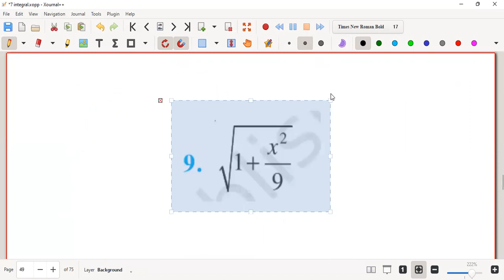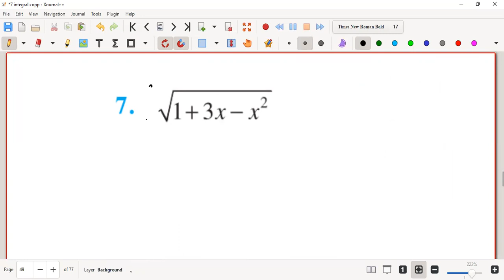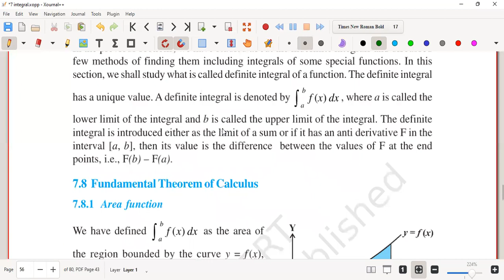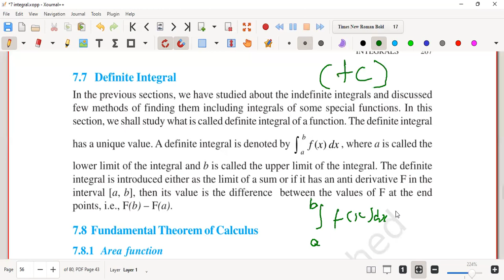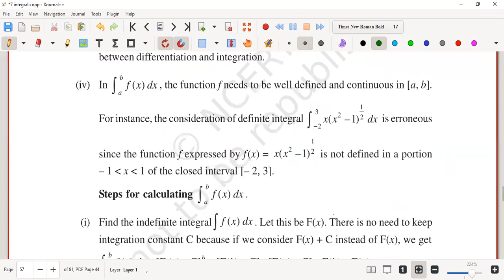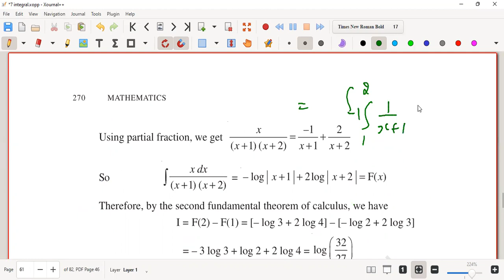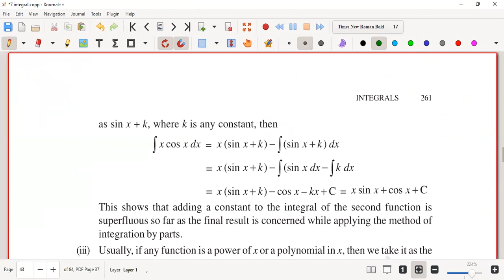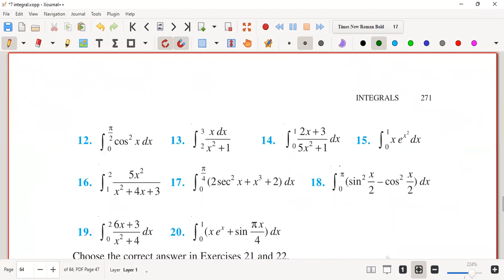12th cbse Math Integral Calculus definite Integral